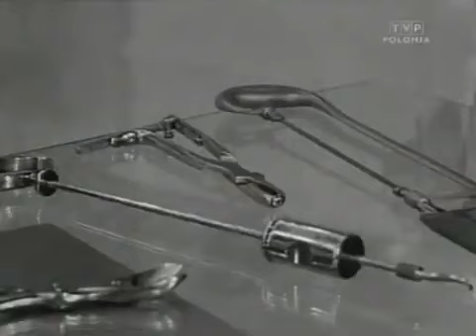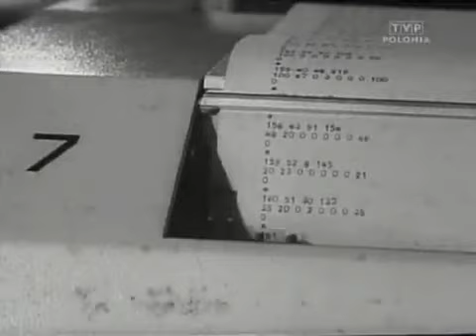Przekładaniec (S. Lem)